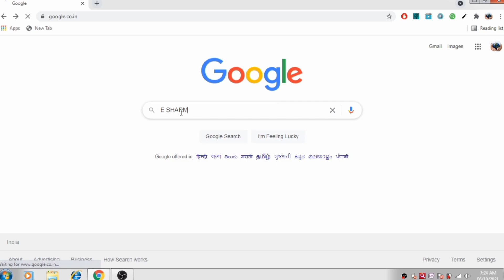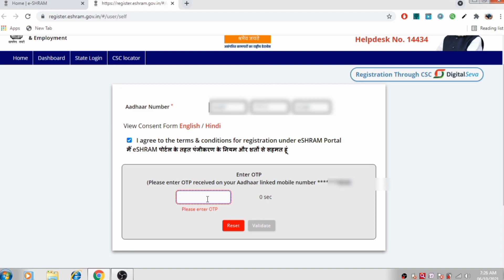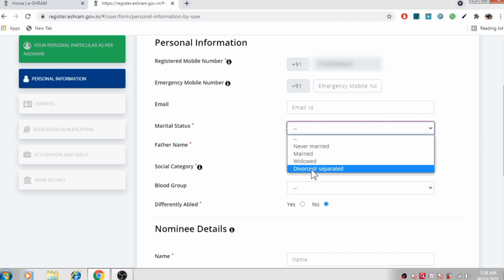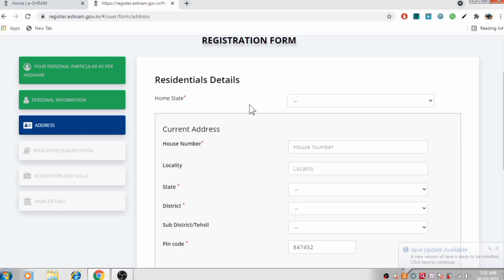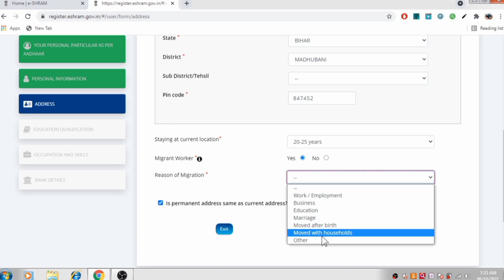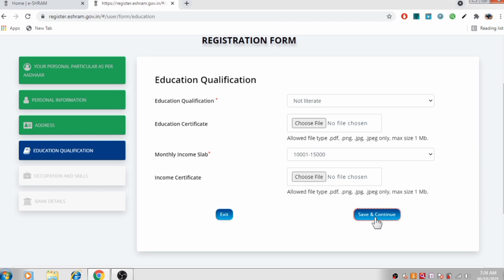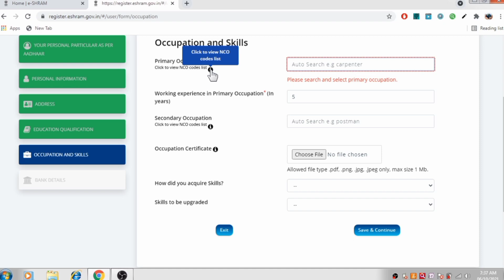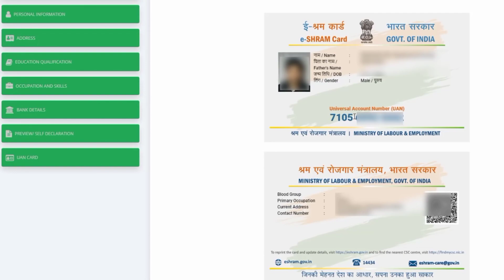e sharm card registration||e sharm card kaise banaen||e shram card online apply 2021||e shramik card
e sharm card registration||e sharm card kaise banaen||e shram card apply online||e shramik card

This video explained how can  registration for E-sharm card online.